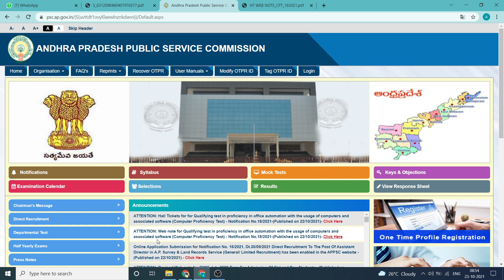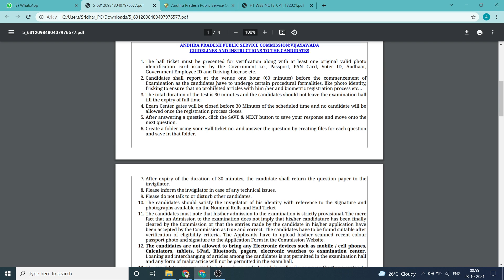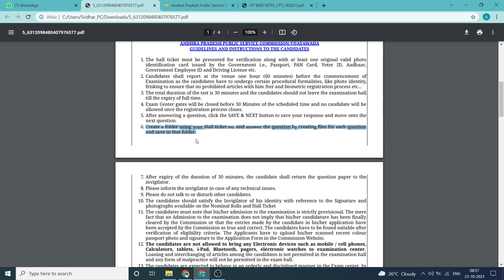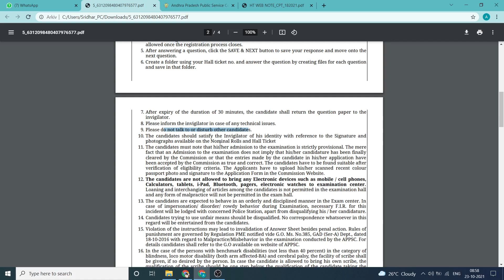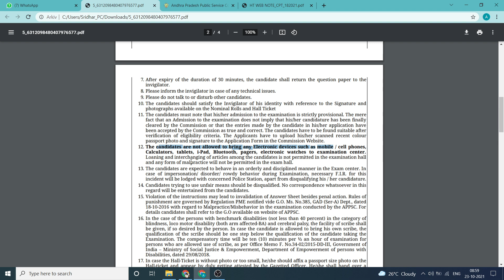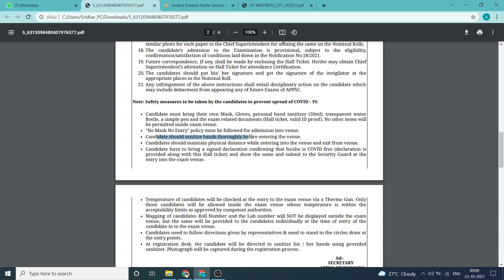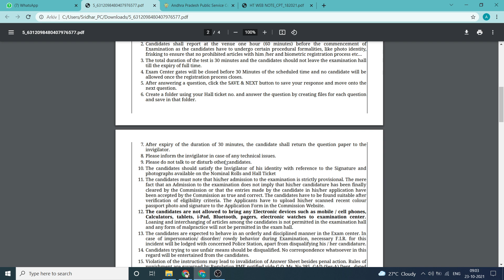PANCHAYATH SECRETERY'S//VRO/VRA/ CPT HALLTICKET DOWNLOAD ఎక్సమ్ హాల్ లో తీసుకోవాల్సిన జాగ్రత్తలు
CPT ఎక్సమ్ హాల్ లో తీసుకోవాల్సిన జాగ్రత్తలు
For model papers ping me on 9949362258